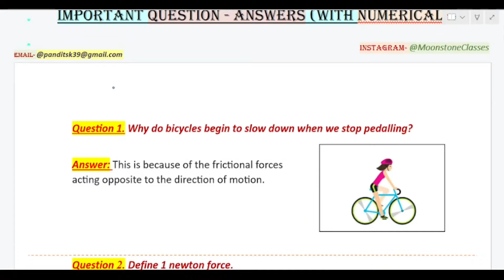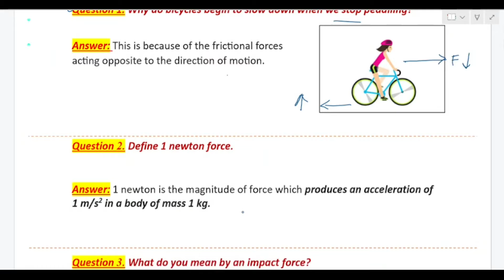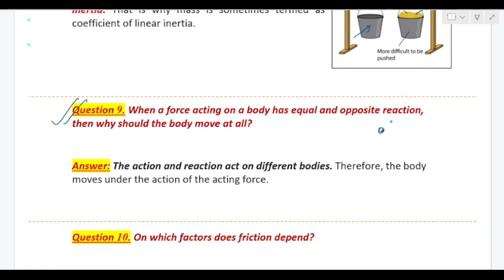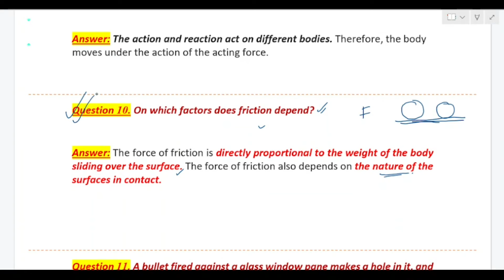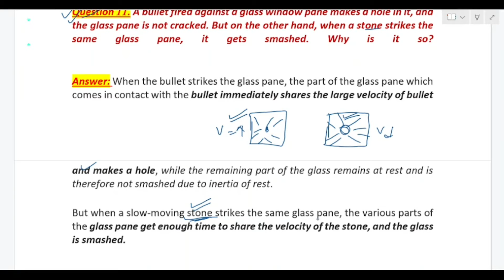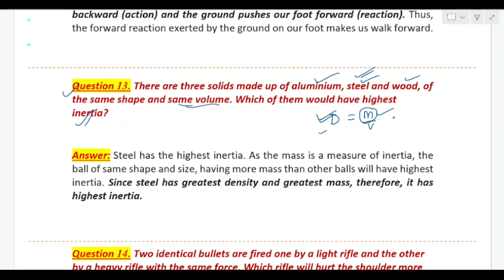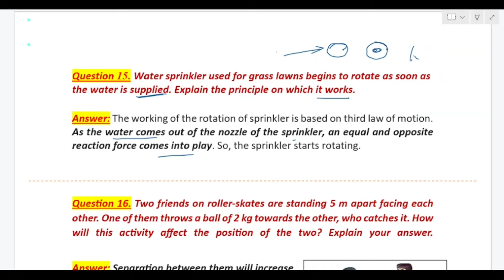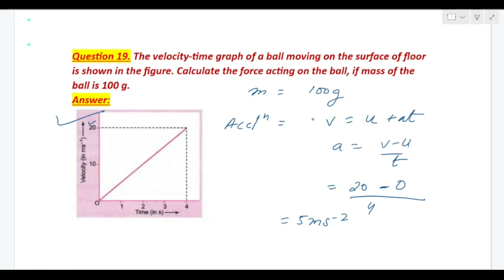Force and Laws of Motion ~ NUMERICAL (Part 3) | Questions & Answers | By Moonstone Classes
Force and Laws of Motion Class 9 (Part 3) | Physics by Moonstone Classes |
This is 3rd video of Force and Laws of Motion. In this video I, Have discussed some Most Important Theoretical Questions with Explanation and also have discussed NUMERICALS. Well there are 23 questions.

HOPING THIS VIDEO WILL HELP IN CLEARING STUDENTS CONCEPT AND MAKE EXAM READY.